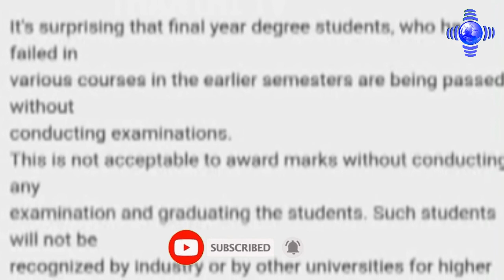BREAKING | அரியர் குறித்த AICTE கடிதம் வெளியானது | Arrear exam latest updates | Semester exam update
3rd semester results 2020,
3 semester results,